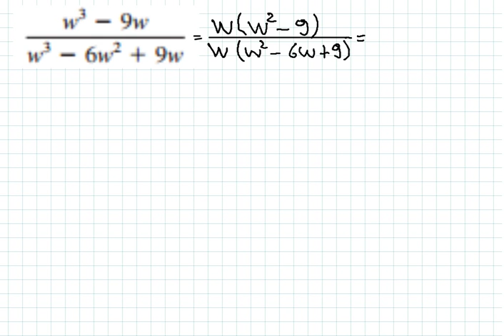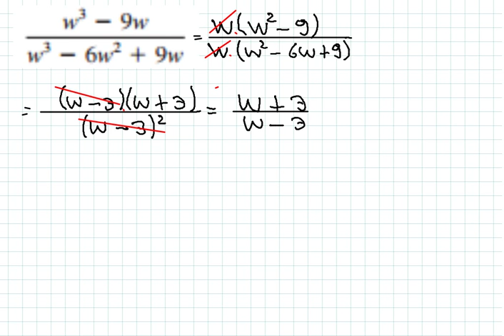SIMPLIFICACIÓN DE EXPRESIONES RACIONALES- FACTOR COMÚN